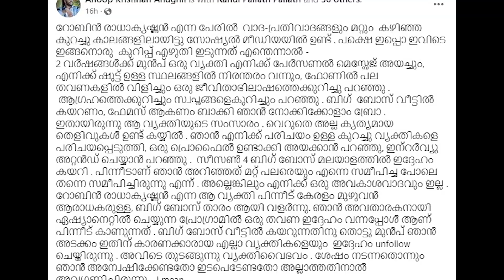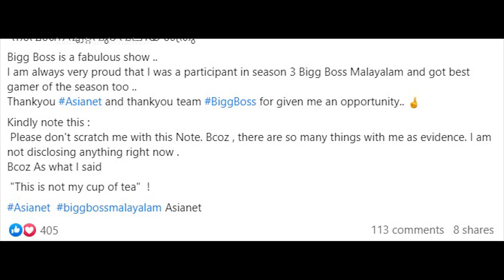റോബിൻ്റെ തനി കൊണം തുറന്നു കാട്ടാൻ ബിഗ് ബോസ് ഇറക്കിയത് | Robin Radhakrishnan Exposed